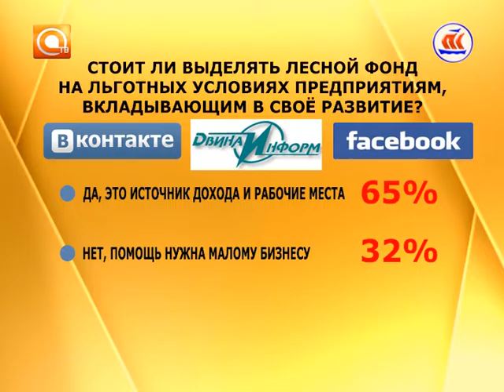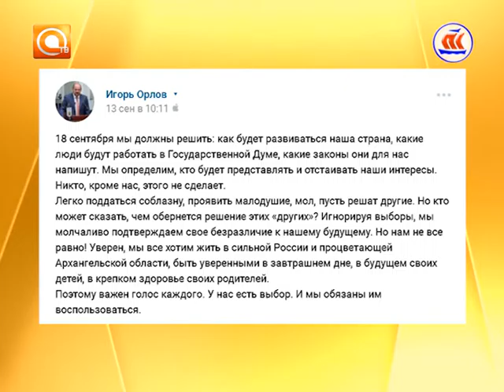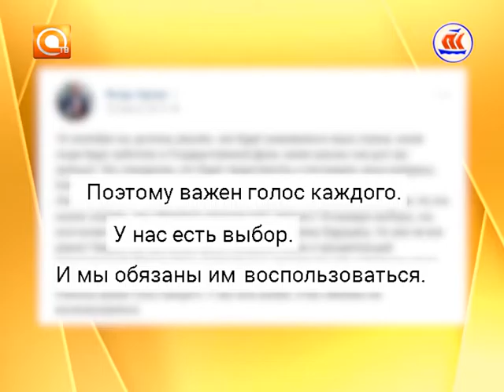Другой формат. Эфир 16.09.2016